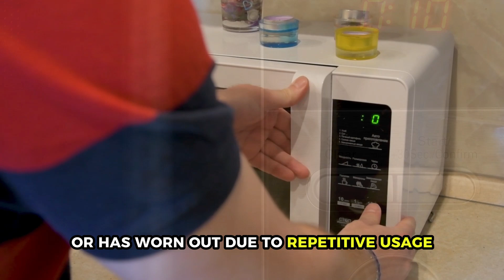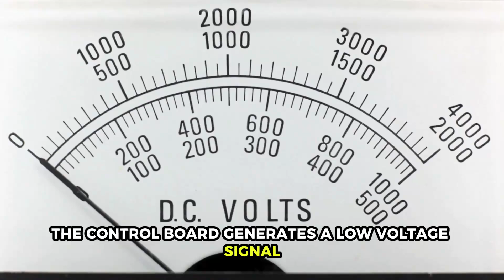How To Fix Keypad On The Microwave Is Not Working (Why Your Microwave Touchpads Aren't Working?)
How To Fix Keypad On The Microwave Is Not Working (Why Your Microwave Touchpads Aren't Working?). In this video tutorial I will show you how to fix keypad on the microwave is not working.

Here are some of the reasons why this happens;
Faulty control panel
Your control panel could be faulty, especially if you notice that only some buttons are working while others are not. Try replacing this with a new control panel.

Defective membrane switch
When the membrane switch is pressed, it sends signals to the control board via some small switches found on it. However, when the microwave keypad stops functioning, it is possible that the switch is defective or has worn out due to repetitive usage, and hence cannot send signals to the other buttons. You will need to replace your membrane switch with a new one.

Damaged control board
Your display might also light up when you press the buttons, but the touchpads do not respond, because of a faulty control board. Normally, the control board generates a low-voltage signal which is then transmitted to the membrane switch. If the signal is not generated, then no functions will occur. You will therefore have to replace your control board because it will have become defective.

Contact a professional
When you are unable to DIY the solutions to these challenges, it is best to contact a technician, who will come and assist you without creating more damage to your microwave.